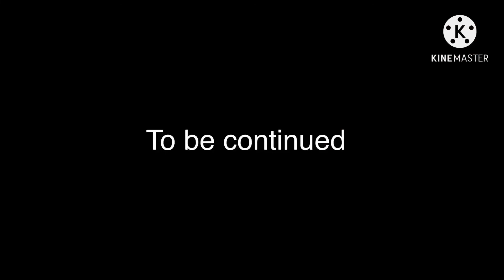Banana: the Tanner the banana story part 8